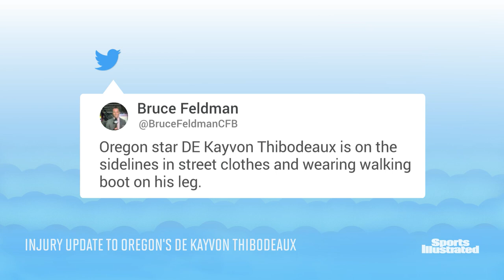Kayvon Thibodeaux Exits Fresno State Game With Injury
Thibodeaux's status will be crucial for Oregon's matchup against Ohio State in Columbus next week.